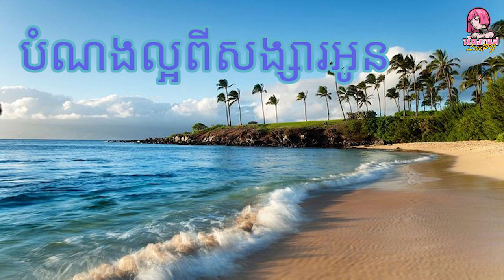បំណងល្អពីសង្សារអូន ណុប បាយ៉ារិទ្ធ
" (Lyrics)"
Link:
បទស្រី:
 Official:
Love our Design?